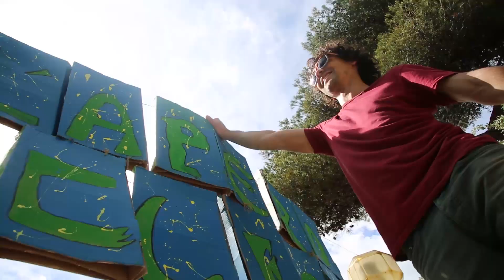Télé Chez Moi (rencontres) - Apéro Clean (7/05/17)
L'association “Ondes” a organisé dimanche 7 mai un nouvel Apéro Clean : "Réunir, partager, mettre en avant les énergies locales, voilà entre autres ce que nous proposons. Vous avez vu l’état de Coco Beach ? C’est dégueu ! Y’a du boulot et on compte sur vous.".
Télé Chez Moi vous ramène quelques images de cette initiative citoyenne.